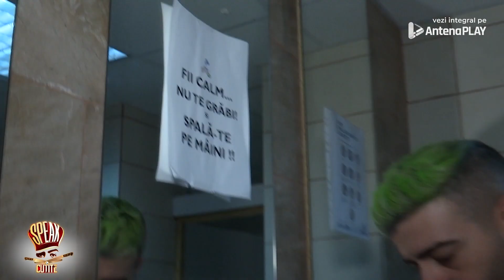Speak la cuțite | Episodul 36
La finalul edițiilor din sezonul 9 ale emisiunii „Chefi la cuțite”, Speak a continuat aventura, dar în culise, cu  „Speak @ cuțite”.